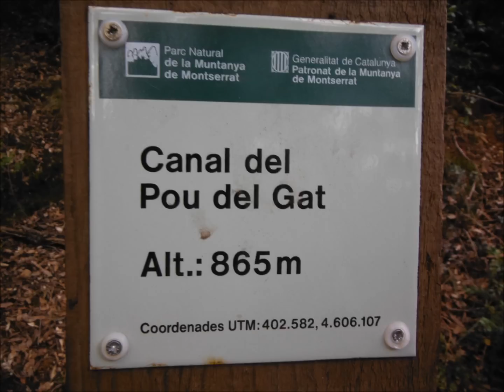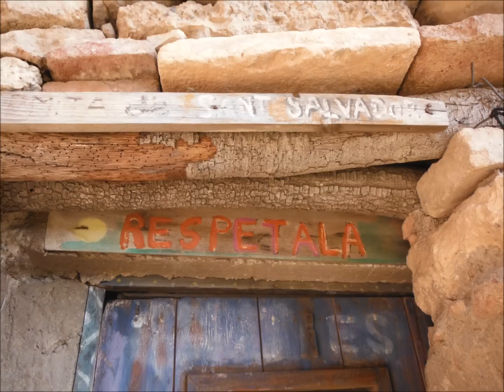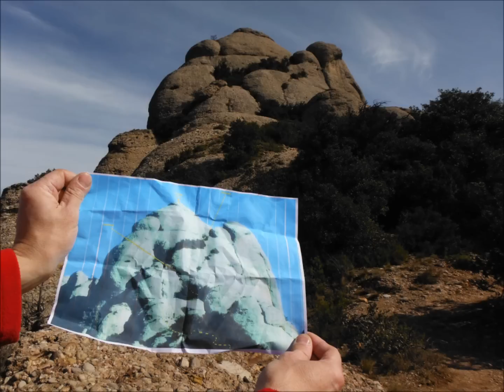EL CAMINO PROHIBIDO (fotos)